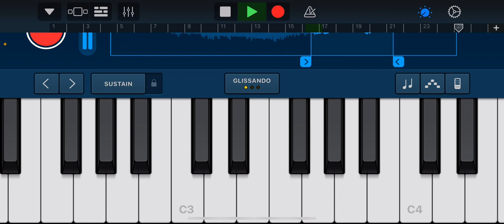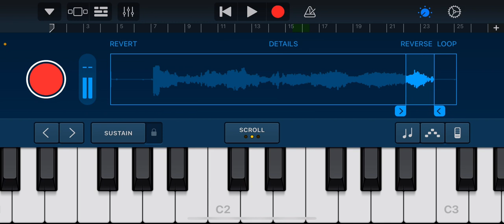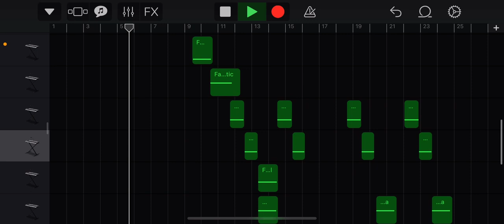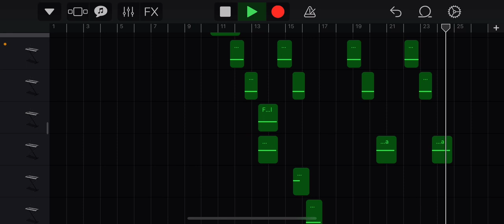Comfort Not Chair Doug and Ozzy introducing Rabbit Rangers Samplers Song Cover GarageBand